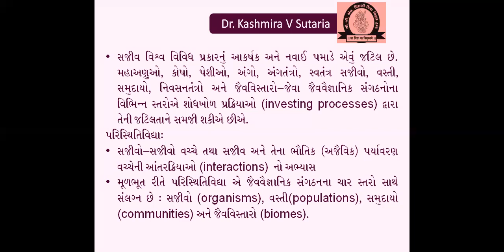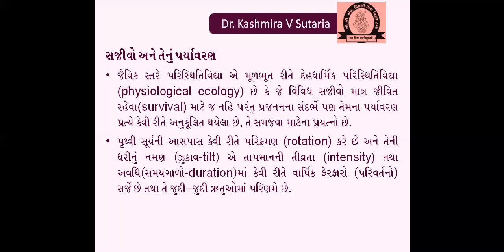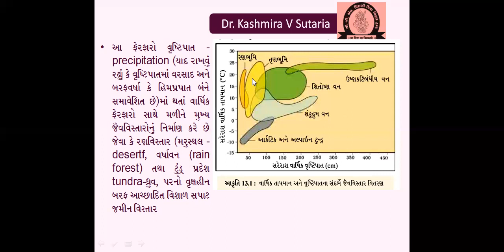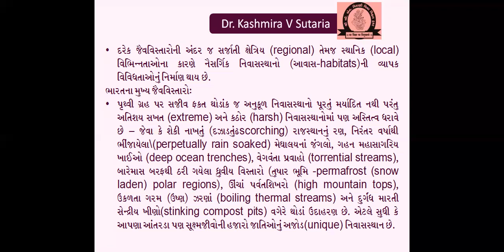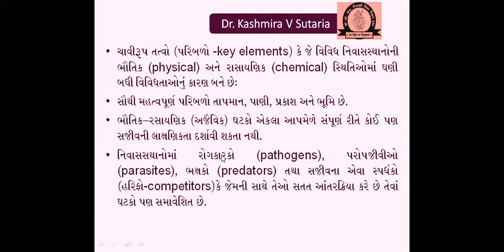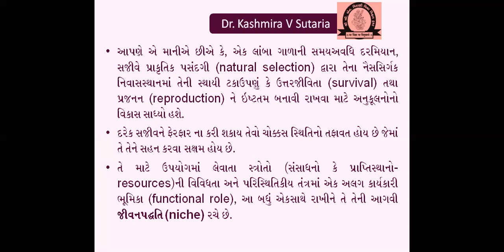સજીવો અને વસ્તી|ORGANISMS AND POPULATIONS|CLASS-12|CHAPTER-13|VIDEO-1